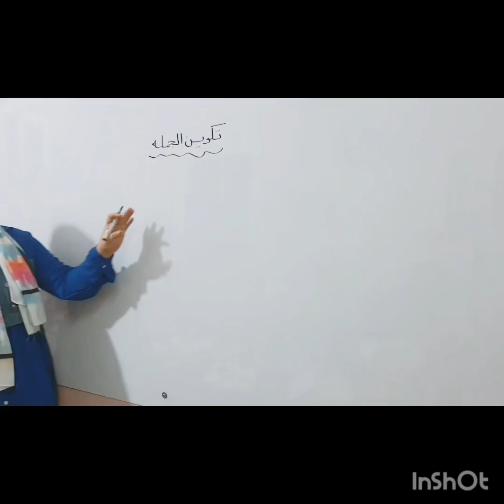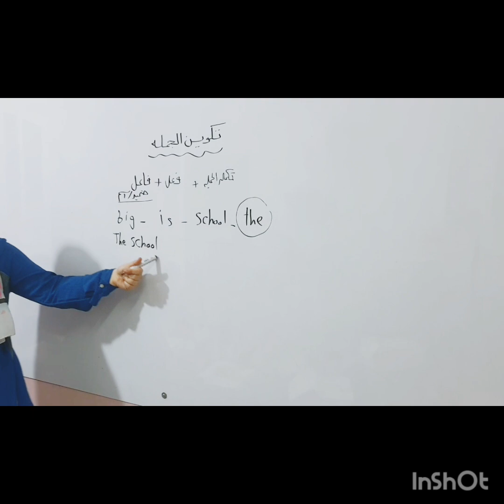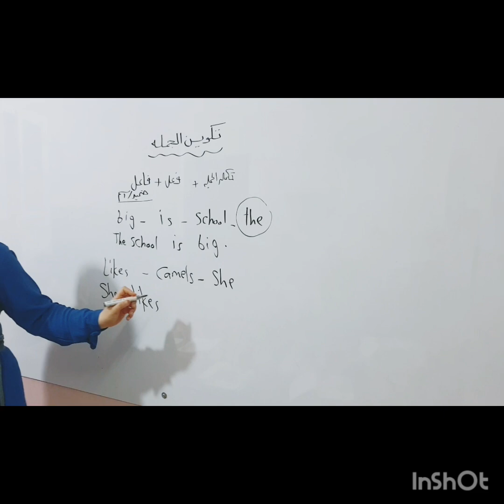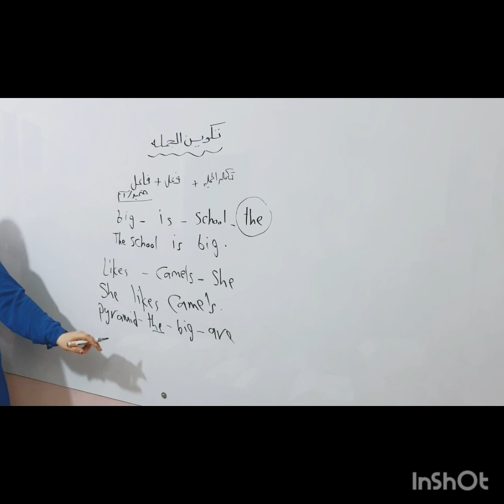ازاى ارتب الجملة فى الانجليزية باسهل طريقة تالتة ورابعة ابتدائي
english ترتيب الجملة فى الانجليزية بسهوله مع مس غادة @e4uwithmsghada82